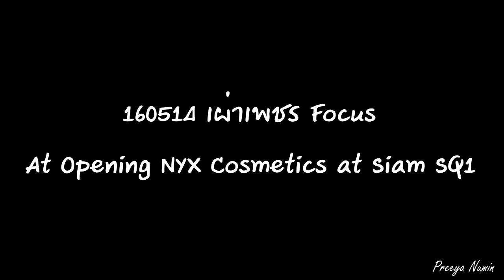160514 เผ่าเพชร Focus - Opening NYX Cosmetics at Siam SQ1